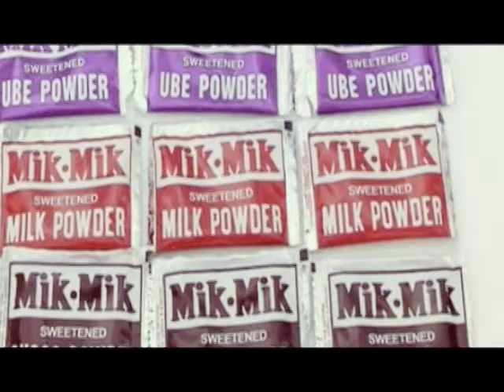Candies before 90's